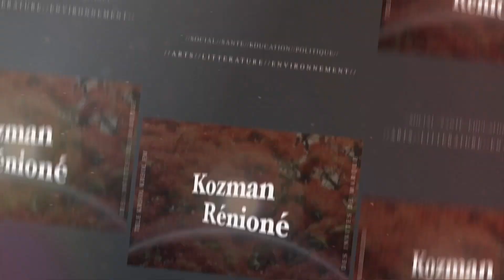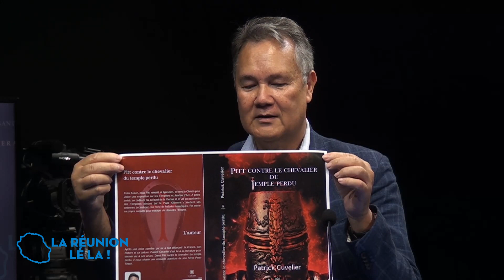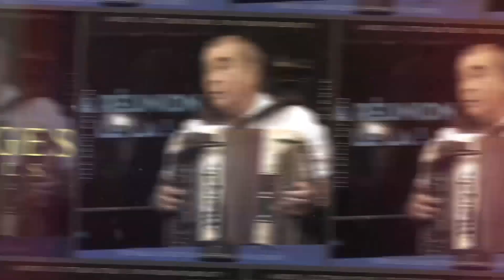LRLL Patrick Cuvelier, romancier